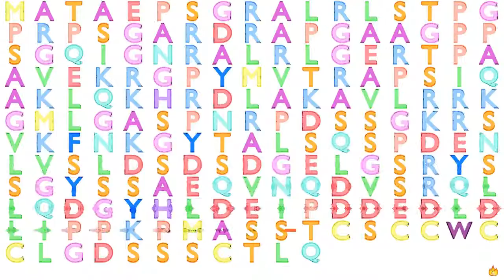Gene Music using Protein Sequence of FAM219B "FAMILY WITH SEQUENCE SIMILARITY 219, MEMBER B"